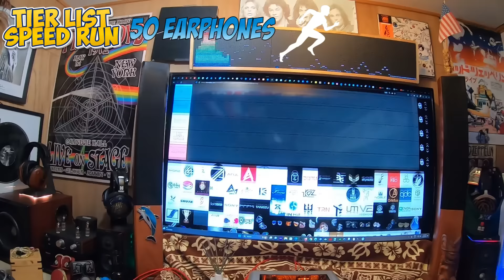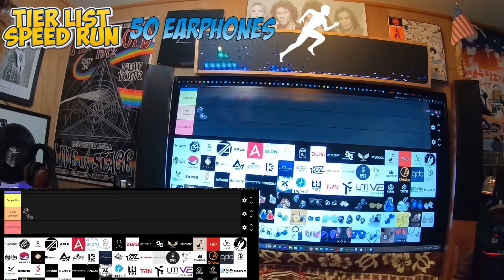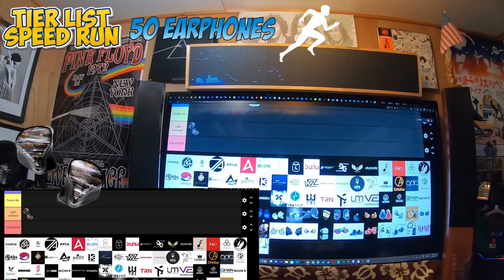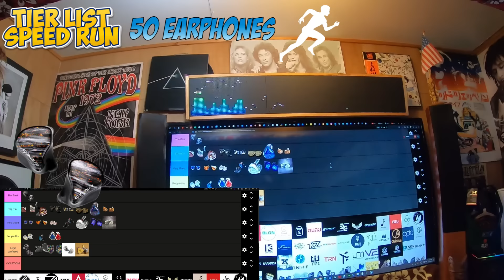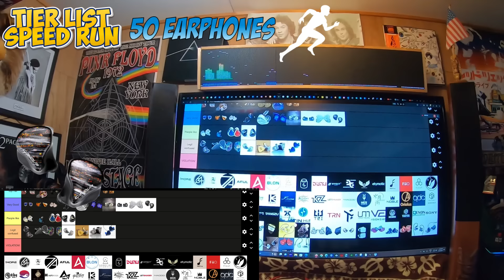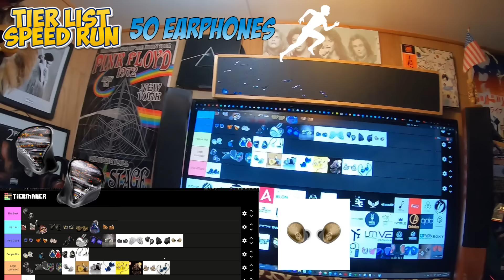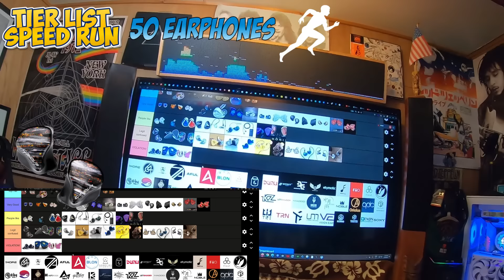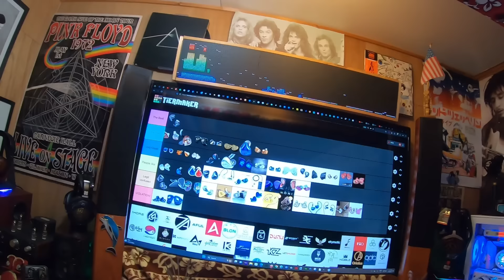I Rank 50 Earphones Tier list Speedrun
50 Earphones Tier list Speedrun where i give little info on lots and lots of earphones

       🌺🌺     My collaboration Earphones 🌺🌺

X HBB Mele
Discontinued
X HBB Hook X
Discontinued
X HBB Khan
Discontinued
X HBB DQ6s
j/k. they this whole thing up💸💸💸
X HBB PR2

0:00 Start
0:10 Giveaway
0:50 Library
2:17 Start the TIER run

         I just do reviews and give opinions, YOU ARE NOT AN ATM paying my electric bill. It is not a "yada yada" kinda thing.